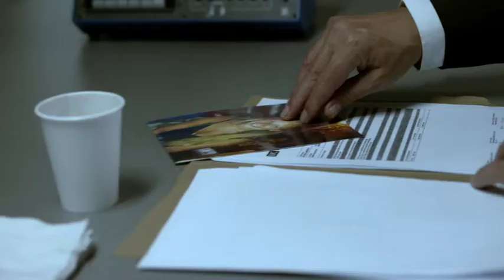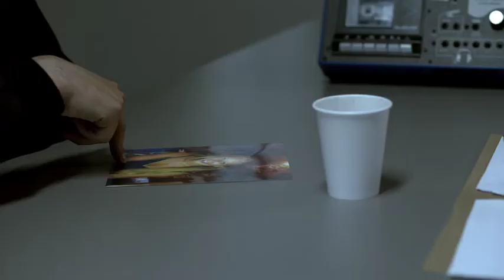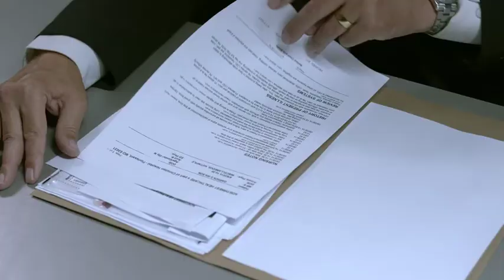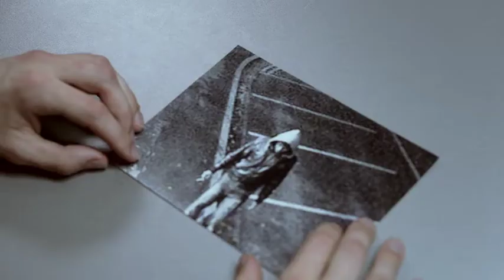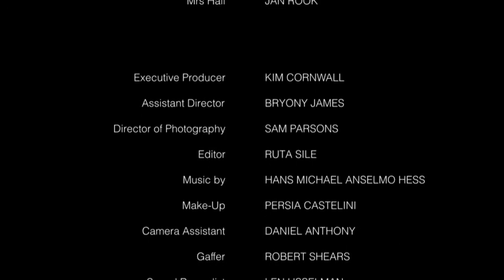The Inquiry Film